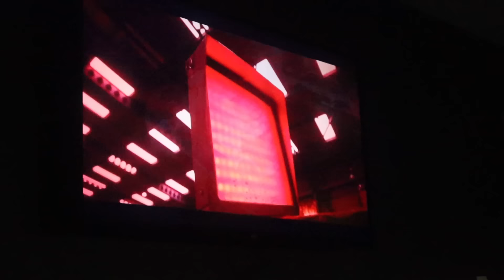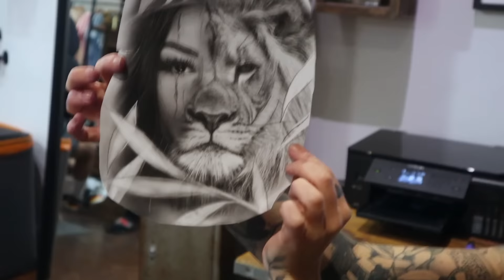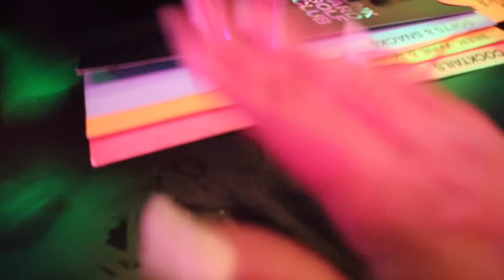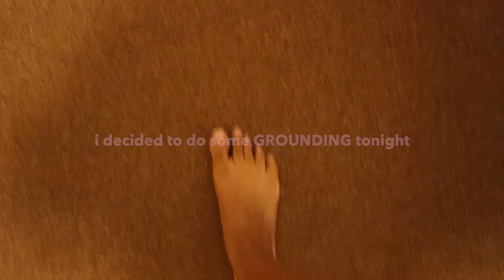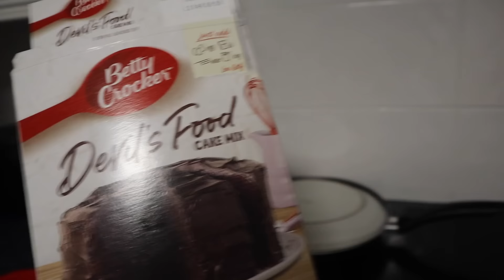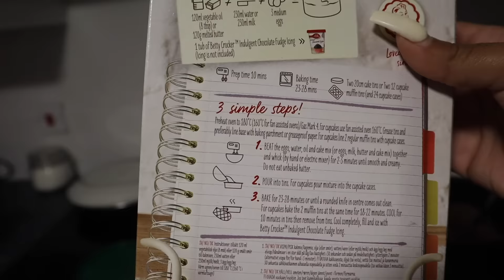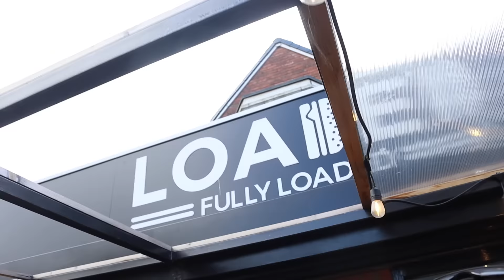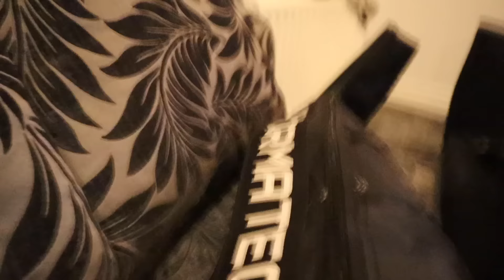I Decided To Get His Name Tattooed On Me! | S10E21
It was finally time to get a new tattoo so i decided to get his name! Hope you enjoy this vlog!

𝗠𝗔𝗜𝗡 𝗖𝗛𝗔𝗡𝗡𝗘𝗟| YOUTUBE.COM/CHANDLERALEXISS
𝗞𝗥𝗘𝗪'𝗦 𝗜𝗡𝗦𝗧𝗔𝗚𝗥𝗔𝗠| @KREWMICHAEL

𝗣𝗟𝗘𝗔𝗦𝗘 𝗨𝗦𝗘 "RAISING KREW" 𝗔𝗦 𝗧𝗛𝗘 𝗦𝗨𝗕𝗝𝗘𝗖𝗧 𝗢𝗙 𝗘𝗠𝗔𝗜𝗟.